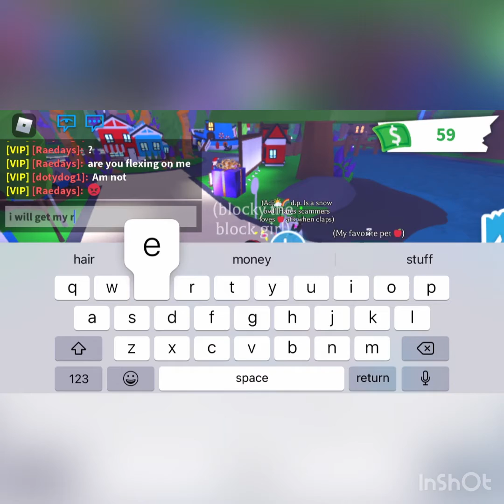Types of ppl when they get flexed on